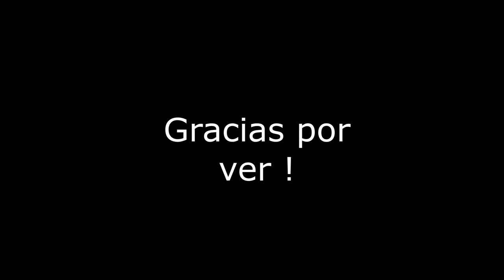Central plateau in Tasmania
Central plateau in Tasmania in through highland lakes road